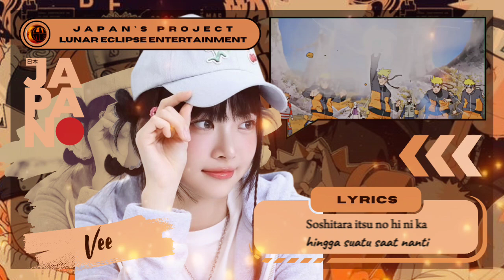Husbando - Silhouette (Kana Boon Cover | OST Naruto)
𝗟𝘂𝗻𝗮𝗿 𝗘𝗰𝗹𝗶𝗽𝘀𝗲 𝗘𝗻𝘁𝗲𝗿𝘁𝗮𝗶𝗻𝗺𝗲𝗻𝘁 𝗮𝗱𝗮𝗹𝗮𝗵 𝗮𝗴𝗲𝗻𝘀𝗶 𝗥𝗩𝗡 𝘆𝗴 𝗱𝗶𝗱𝗶𝗿𝗶𝗸𝗮𝗻 𝘀𝗲𝗰𝗮𝗿𝗮 𝗿𝗲𝘀𝗺𝗶 𝗽𝗮𝗱𝗮 𝘁𝗮𝗻𝗴𝗴𝗮𝗹 8 𝗝𝗮𝗻𝘂𝗮𝗿𝗶 2021 𝗼𝗹𝗲𝗵 𝗝𝗶 𝗘𝗰𝗹𝗶𝗽𝘀𝗲 𝗝𝗼𝘀𝗲𝗽𝗵 𝗱𝗲𝗻𝗴𝗮𝗻 𝗺𝗲𝗻𝗴𝘂𝘀𝘂𝗻𝗴 𝘁𝗲𝗺𝗮 𝗞𝗽𝗼𝗽 𝗪𝗲𝘀𝘁𝗲𝗿𝗻 .

𝗦𝗲𝗹𝗮𝗺𝗮 𝗵𝗮𝗺𝗽𝗶𝗿 4 𝘁𝗮𝗵𝘂𝗻 𝗯𝗲𝗿𝗼𝗽𝗲𝗿𝗮𝘀𝗶, 𝗟𝘂𝗻𝗘 𝘀𝘂𝗱𝗮𝗵 𝗺𝗲𝗻𝗱𝗲𝗯𝘂𝘁𝗸𝗮𝗻 21 𝗚𝗿𝗼𝘂𝗽, 𝗽𝘂𝗹𝘂𝗵𝗮𝗻 𝘀𝗼𝗹𝗼𝗶𝘀𝘁, 𝘀𝗲𝗿𝘁𝗮 𝗺𝗲𝗻𝗴𝗮𝗱𝗮𝗸𝗮𝗻 𝗯𝗲𝗹𝗮𝘀𝗮𝗻 𝗲𝘃𝗲𝗻𝘁 𝗯𝗲𝗿𝗵𝗮𝗱𝗶𝗮𝗵 . 𝗟𝗨𝗡𝗔𝗥 𝗘𝗖𝗟𝗜𝗣𝗦𝗘  𝘀𝗲𝗻𝗱𝗶𝗿𝗶 𝗺𝗲𝗺𝗶𝗹𝗶𝗸𝗶 𝗮𝗿𝘁𝗶 𝗴𝗲𝗿𝗵𝗮𝗻𝗮 𝗯𝘂𝗹𝗮𝗻 . 𝗣𝗮𝗱𝗮 𝘀𝗮𝗮𝘁 𝗯𝘂𝗹𝗮𝗻 𝗽𝘂𝗿𝗻𝗮𝗺𝗮 & 𝗴𝗲𝗿𝗵𝗮𝗻𝗮 𝗯𝘂𝗹𝗮𝗻, 𝘁𝗲𝗿𝗷𝗮𝗱𝗶 𝗯𝗲𝗯𝗲𝗿𝗮𝗽𝗮 𝗳𝗲𝗻𝗼𝗺𝗲𝗻𝗮 𝗮𝗹𝗮𝗺 𝗱𝗶 𝗯𝘂𝗺𝗶 𝘆𝗮𝗻𝗴 𝗱𝗶𝗽𝗲𝗿𝗰𝗮𝘆𝗮 𝗺𝗲𝗺𝗶𝗹𝗶𝗸𝗶 𝗸𝗲𝗸𝘂𝗮𝘁𝗮𝗻 𝗺𝗮𝗴𝗶𝘀 . 𝗗𝗲𝗻𝗴𝗮𝗻 𝗮𝗱𝗮𝗻𝘆𝗮 𝗟𝗨𝗡𝗔𝗥 𝗘𝗖𝗟𝗜𝗣𝗦𝗘 𝗱𝗶𝗵𝗮𝗿𝗮𝗽𝗸𝗮𝗻 𝗽𝗮𝗿𝗮 𝗮𝗻𝗴𝗴𝗼𝘁𝗮 𝗱𝗶𝗱𝗮𝗹𝗮𝗺𝗻𝘆𝗮 𝗱𝗮𝗽𝗮𝘁 𝗺𝗲𝗺𝗯𝗲𝗿𝗶𝗸𝗮𝗻 𝗸𝗲𝗸𝘂𝗮𝘁𝗮𝗻 𝗺𝗮𝗴𝗶𝘀 𝗯𝗲𝗿𝘂𝗽𝗮 𝗲𝗻𝗲𝗿𝗴𝗶 𝗽𝗼𝘀𝗶𝘁𝗶𝗳 𝗯𝗮𝗴𝗶 𝗼𝗿𝗮𝗻𝗴 𝗹𝗮𝗶𝗻 .

╭┈─┈┈୭͓ 𝗛𝗨𝗦𝗕𝗔𝗡𝗗𝗢 ᯽
🎐 𝗠𝗲𝗺𝗯𝗲𝗿𝘀 :
• Nozéa Eclipse`Asa
• Akill Eclipse`Moonsua
• Fay Eclipse`Ningning
• Reo Eclipse`Sohyun
• Clairen Eclipse`Karina
• Ai Eclipse`Ryujin
• JayKim Eclipse'Lay
• Fanny Eclipse`Sowon
• Dongmi Eclipse`Hyungwon
• D'Sky Eclipse'Yeji
• Vee Eclipse’Eunchae
• Bastian Eclipse`Soobin
• Yuki Eclipse`Joyuri
• Sri Eclipse`Risa Oribe
• Savannah Eclipse`Yuna
• Ely Eclipse`Ruka
╰┈─┈─┈┈┈─┈┈𖣔❥ᰰຼ⭏

📍 𝗧𝗵𝗮𝗻𝗸𝘀 𝗧𝗼 :

🎙️  𝗔𝘂𝗱𝗶𝗼 𝗘𝗱𝗶𝘁𝗼𝗿 : Bastian Eclipse
🎛  𝗔𝘂𝗱𝗶𝗼 𝗠𝗮𝘀𝘁𝗲𝗿𝗶𝗻𝗴 : Bastian Eclipse
🎥  𝗩𝗶𝗱𝗲𝗼 𝗗𝗲𝘀𝗶𝗴𝗻 & 𝗘𝗱𝗶𝘁𝗼𝗿 : Ji Eclipse & Reo Eclipse
🎧  𝗕𝗮𝗰𝗸 𝗩𝗼𝗰, 𝗛𝗮𝗿𝗺𝘀, & 𝗔𝗱𝗹𝗶𝗯𝘀 : Husbando